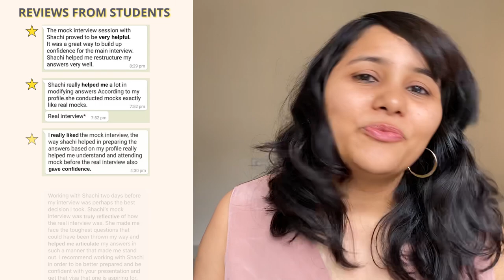F1 Visa Mock Interview | USA Student Visa | Questions for Fall 2023 visa interview | Shachi Mall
F1 Visa Mock Interview | USA Student Visa | How prepared are you ? | Shachi Mall

Hey guys!
Are you prepared for your F1 visa interview?
Well, take this LIVE mock interview with me and find out!

This is a comprehensive list of questions which can be asked, I have prepared this keeping in mind this year's interview experiences!
So put yourself in a quiet room, turn off all distractions, hear the questions and answer after the beep.
The time given is all the time you have to answer!
How did this feel? Rate yourself on a scale of 1-5 and let me know below!